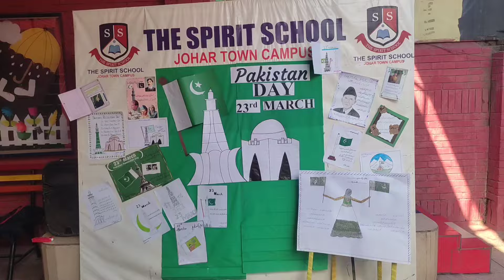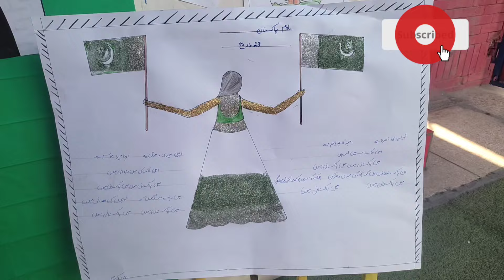Pakistan day🇵🇰||celebrating resolution day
A.o.a⭐In this exciting YouTube video, join me as we dive into the vibrant celebrations of Resolution Day in a local school. Get ready to be inspired as we witness the young talents of Pakistan preparing speeches and showcasing their creativity through rights up. We'll also witness the joy of participants receiving certificates for their outstanding contributions. Let's capture the energy, enthusiasm, and love for our country on this special day. Get ready to feel the patriotic spirit as we celebrate Resolution Day together! Let's spread the love for Pakistan! 🇵🇰✨🎥